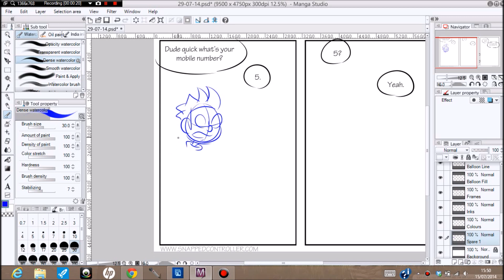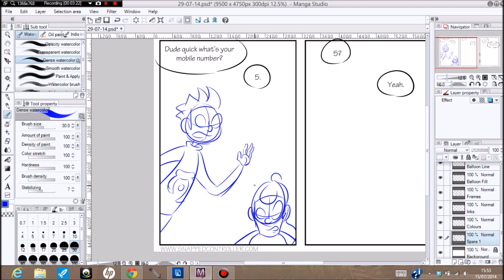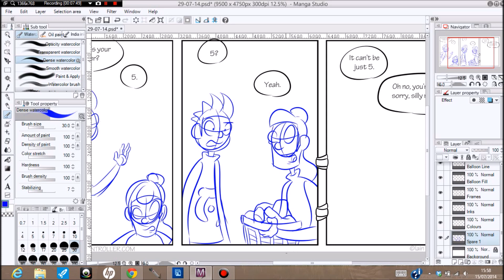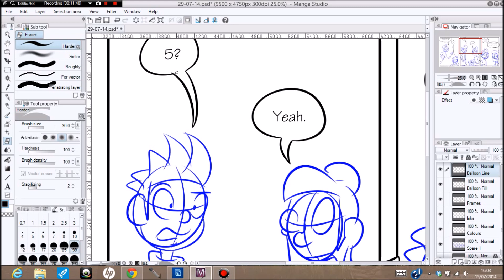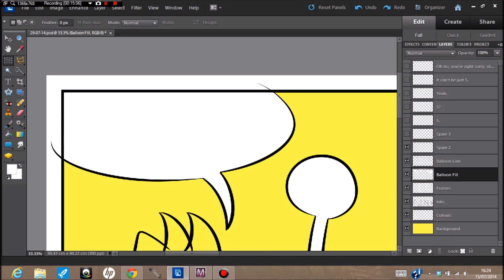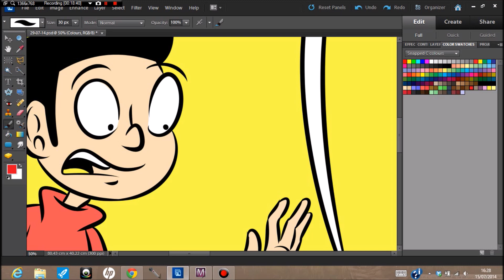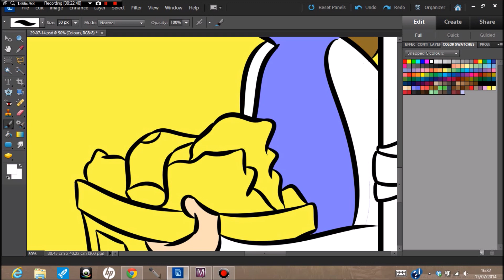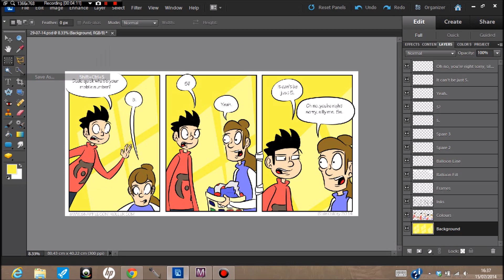I Draw You Watch Ep 20 - Gamergate, Anita Sarkeesian, and a channel update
the comic for today's video